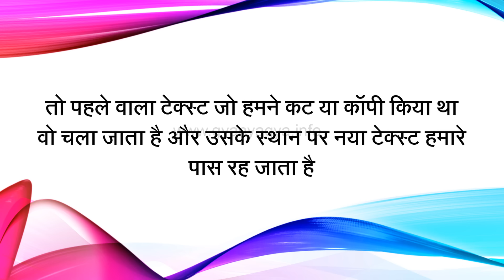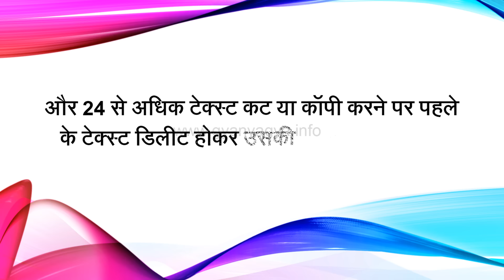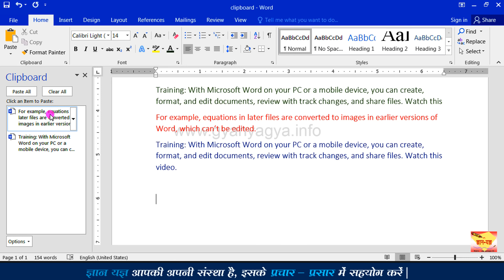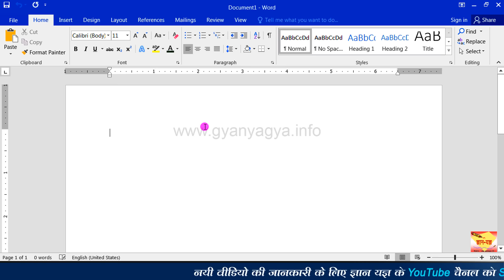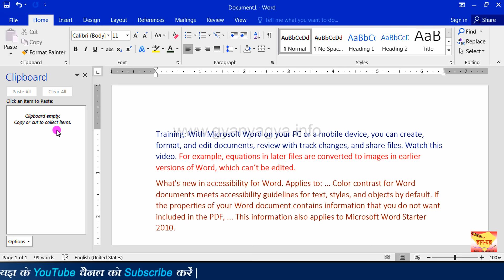Clipboard option in MS Word| Copy and Paste in MS Word| Clipboard in Microsoft Word|Word in Hindi-30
In this easy Hindi tutorial of Microsoft Word, You will Learn about Clipboard. Use Cut, Copy And Paste option in Word. Clipboard in MS Word. How to cut text in Word. How to paste in MS Word. How to copy in MS Word. How to use clipboard in Word. Use clipboard in Word.

0:00 - Introduction (परिचय)

1:26 - What is the use of Clipboard in MS Word?
माइक्रोसॉफ्ट वर्ड में क्लिपबोर्ड क्या है?
MS Word me clipboard kya hai?